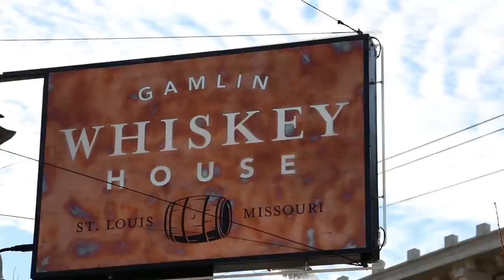Gamlin Whiskey House - Ivy Magruder - Food Pedaler Presents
Ivy Magruder shares his culinary journey and the story behind Gamlin Whiskey House.